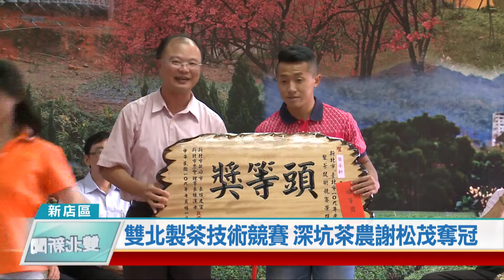20200803 雙北製茶技術競賽 深坑茶農謝松茂奪冠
新北市、台北市109年度製茶技術競賽，歷過2天1夜的賽程，結果出爐，來自新北市深坑區的茶農謝松茂，從46位製茶高手中脫穎而出，勇奪冠軍。

新北市農會從民國89年起舉辦「新北市、台北市製茶技術競賽」，共有新北市11區與台北市南港、木柵等區茶農共同參與。這次的年度賽會共有46位優秀茶師參加。新北市農會理事長林溪水表示，雙北製茶技術競賽主要是為了精進茶農的製茶技術與品質，藉此提升茶產區交流，增加茶農收入。

雙北製茶技術競賽從30號起展開馬拉松式比賽，經過兩天一夜，在31號上午進行評審作業。擔任評審的茶改場文山分場分場長蘇彥碩表示，今年的天候狀況以及茶菁品質相當好，加上選手製茶技術高超，因此結果難分軒輊。

而比賽結果，最後是由來自深坑區的選手謝松茂脫穎而出，勇奪本次賽會特等獎。另外頭等獎分別為坪林區陳鈞傑、石碇區葉承軒以及坪林區王盛翔，四位選手將在8月24、25號代表新北市參加全國製茶技術競賽，挑戰新北冠軍10連霸榮耀。

(記者/陳小旦 新店報導)